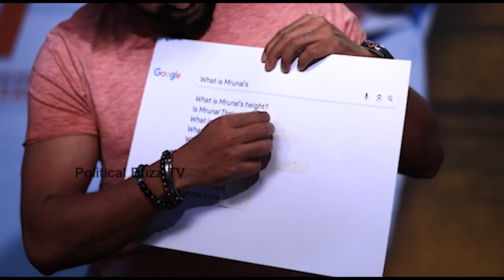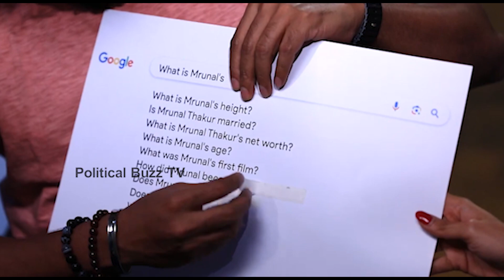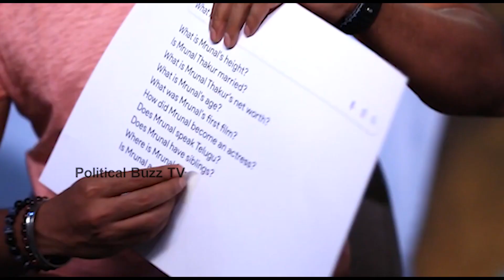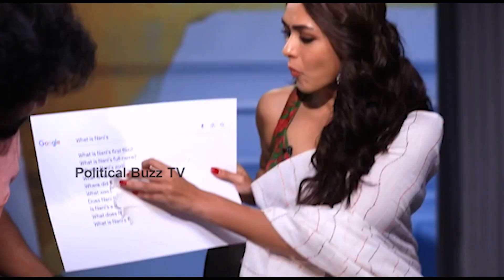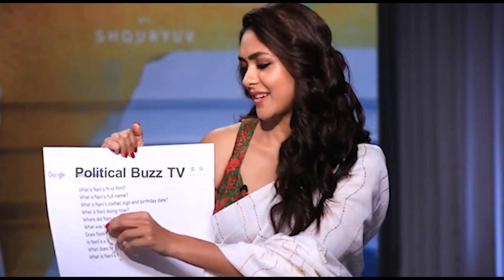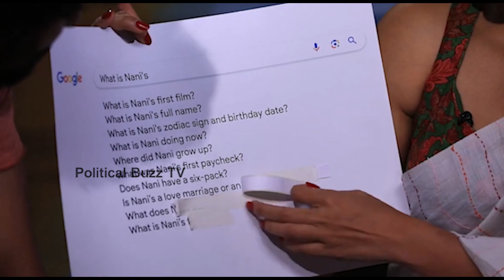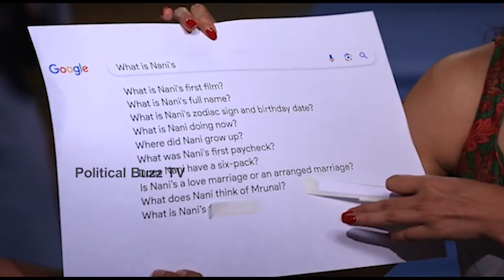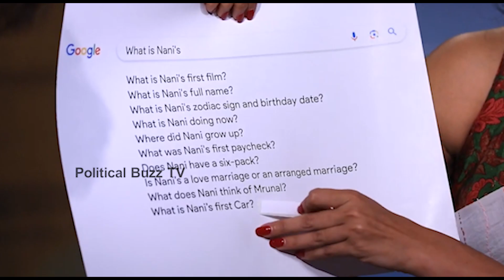Natural Star Nani Hilarious Fun with Mrunal Thakur about Six Pack & Family Pack | Hi Nanna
WATCH:Natural Star Nani Hilarious Fun with Mrunal Thakur about Six Pack & Family Pack | Hi Nanna |